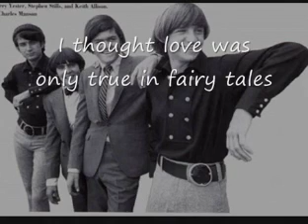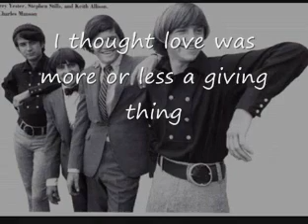I'm a believer karaoke Monkees YouTube